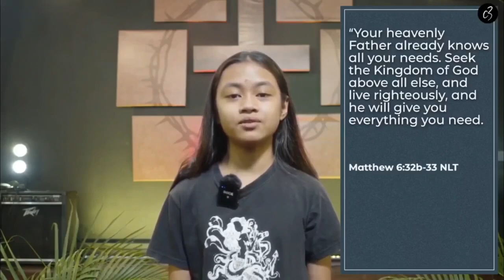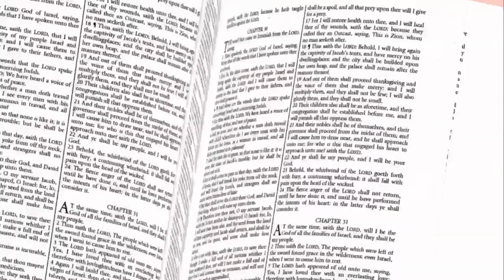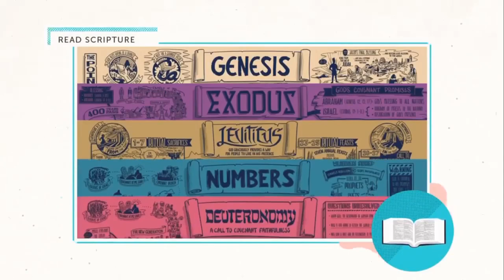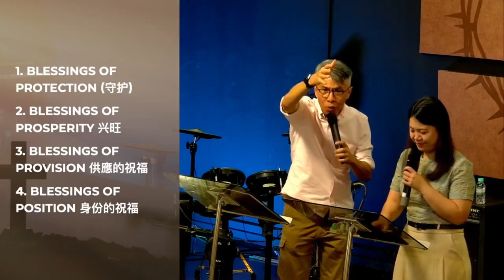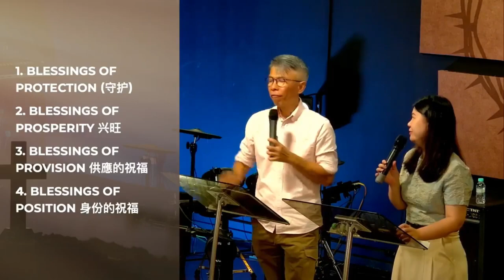BE BLESSED | Edward Cheah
Tune in to a special Chinese New Year Sunday Celebration at C3 Klang for an inspiring message titled "BE BLESSED" by our very own Edward Cheah. 🏮 Learn how to speak blessings, avoid curses, and embrace prosperity in the new year. Plus, discover the deeper meaning behind Chinese New Year traditions!

Hit LIKE 👍🏼 to spread the word! 🙏 🐉